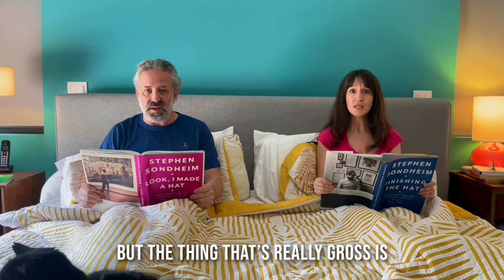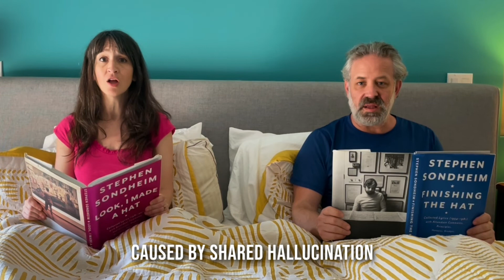FOLIE A DEUX - A Man. Woman. Camera. Parody Song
Our latest pandemic video here @ManWomanCamera isn't about Covid exactly, but rather the utter insanity of being stuck in a house with someone 24 hours a day for the better part of two years. I’m sure many of you can relate.

Vocals: Sara Circle & Adam Carl
Parody Lyrics: Adam Carl
Original Music & Lyrics: Tom Lehrer ("The Vatican Rag")